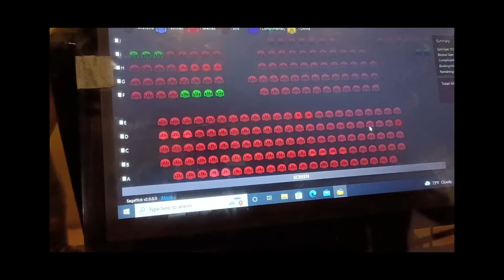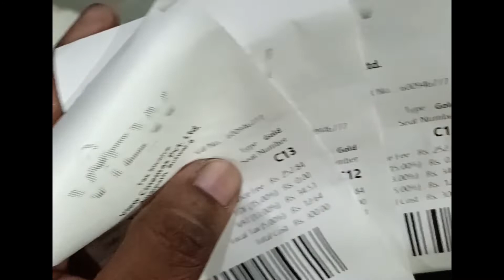NEW NEPALI MOVIE KABADDI CHAPTER 4 REVIEW AND VLOG BHAIRAHAWA TO BUTWAL vlog movie reviews#support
New Nepali movie KABADDI CHAPTER 4 ko lamo Wait Paxi Jada Derai Ramailo Lagyo support nepalimovie bhairahawa to Butwal gayera heriyo the movie was best if u guys haru le hernu vako xaina vane xittai gayera hernush movie best xa ...plz guys mero channel subscribe garnu. vako xaina vane plz do subscribe my channel hai...for the More video...@dayahangraifanclub2276 @saugatmallafan1613 @anickacharya @MovieReviewsChannel you video ko last samma herdinu hola last ma jhan Ramailo part xa honestly review xa hai movie ko@NepaliMoomin